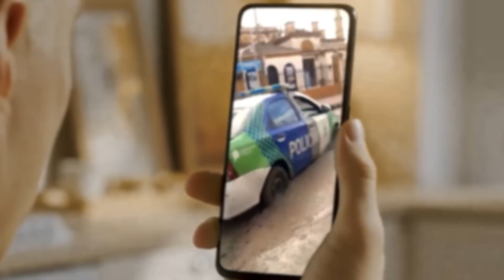Cuando las Personas Tienen un Día Absolutamente Malo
Yates dañados, coches arruinados, inundaciones, tornados y fallos épicos: ¡en esta selección verás lo que es tener un día verdaderamente malo!